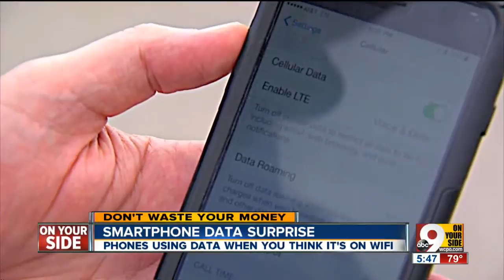Phantom data: How your smartphone might not be using Wi-Fi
Even when you're connected to Wi-Fi, your smartphone might be using cellular data. Here's how to stop it.